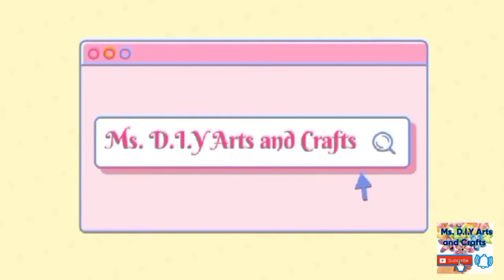How to make a mini sling bag?/DIY phone purse sling bag/Cross body bag sewing tutorial/Bag idea.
1pc. 42cm×14cm outlayer(fabric)
1pc. 14cm×14cm outlayer(fabric)
1pc. 54cm×14cm lining
2pcs. 39cm×13cm lining
2pcs. 20cm×13cm outlayer(fabric)
2pcs. 12cm×18cm outlayer(fabric)
2pcs. 12cm×18cm lining
2pcs. 2.5cm×4cm

Sling chord 4cm×120cm
Zipper 11cm

52cm×12cm Fusible Fleece (it is similar to 'Pellon SF_101 Shape Flex' or 'Vilene G700')

This video is a tutorial on how to make a phone purse bag,phone sling bag tutorial,cell phone bag tutorial, cell phone purse diy, cell phone pouch making, cell phone crossbody bag, cell phone wallet diy, diy projects. Ms. D.I.Y Arts and Crafts.